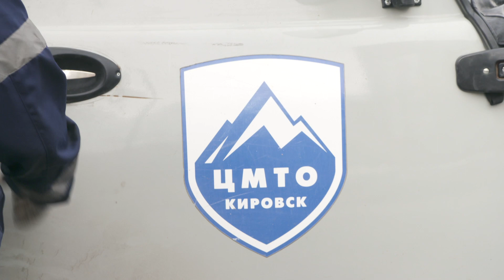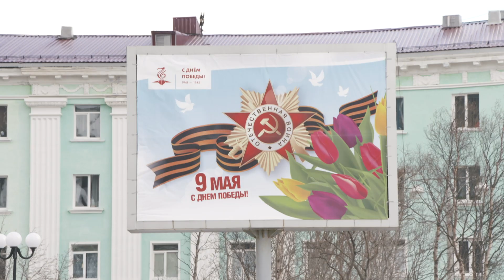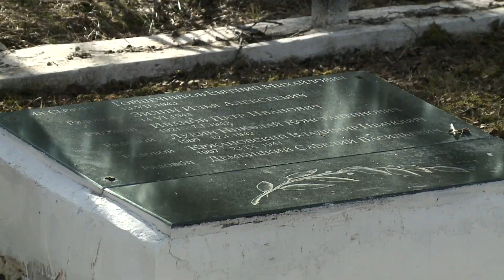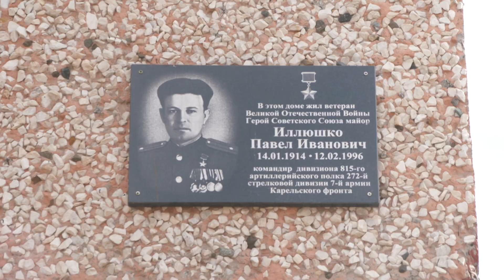Город живёт 27.05.2021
В этом году Кировск ожидают большие перемены. За лето город преобразится и станет еще красивее и еще комфортнее для жизни. О том, что будет сделано и в какие сроки, расскажем и покажем в программе «Город живет»!